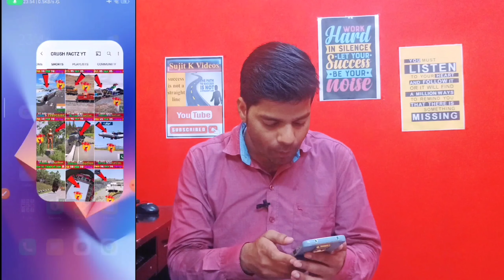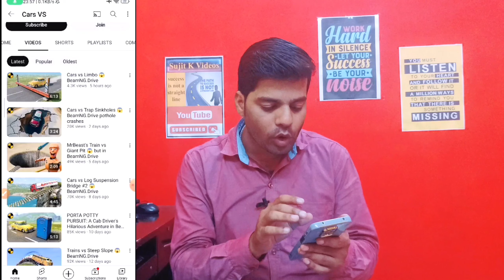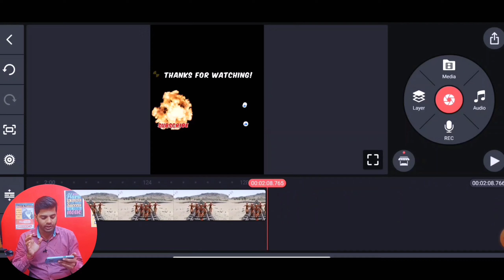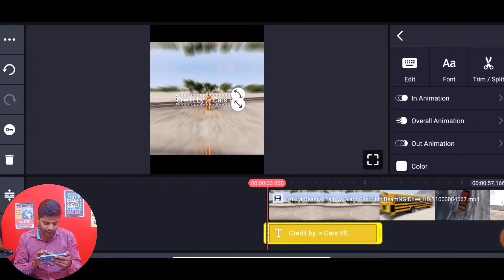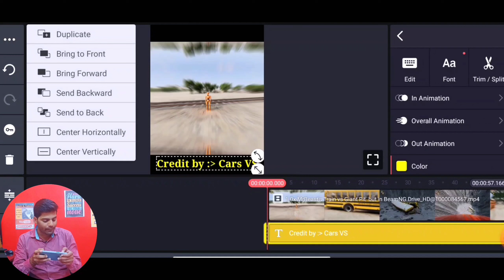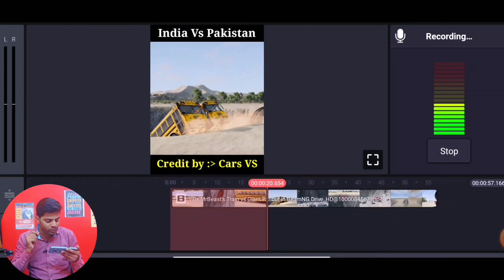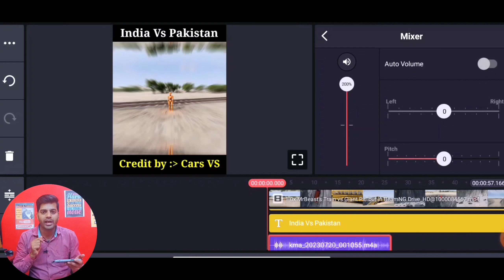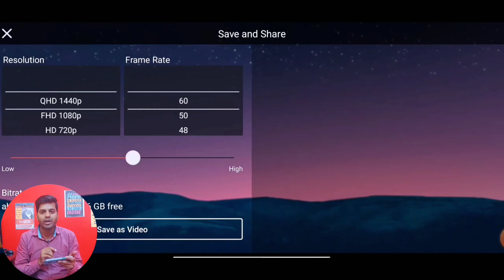😱 इनके जैसा दिमाग लगाओ ❌बिना Face दिखाएं - ये Channel बनाओ - 1 दिन में 23.6M+ Views ✅100% Monetize 🤑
Fact video कैसे बनाया जाता है complete details अब पैसा ही पैसा होगा | fact video kaise bnaye